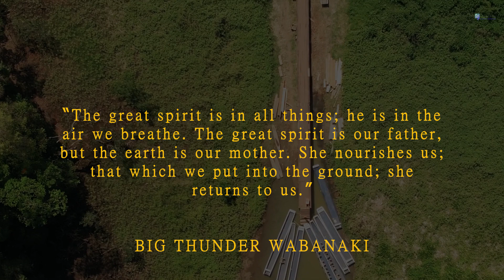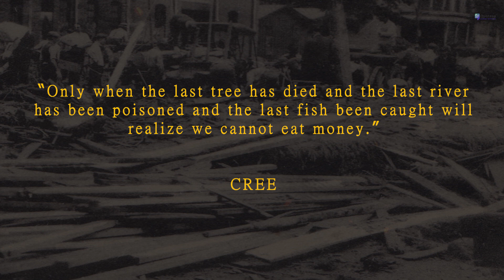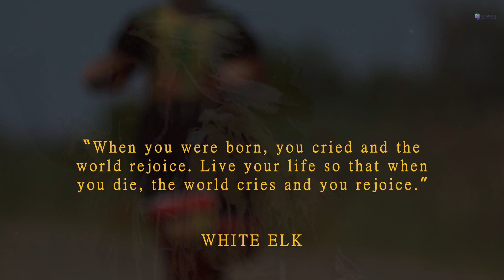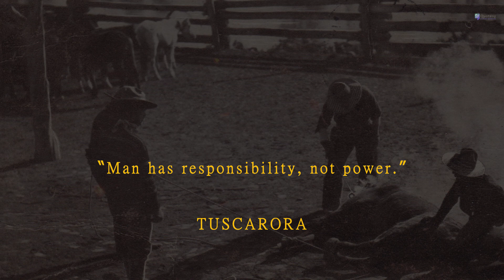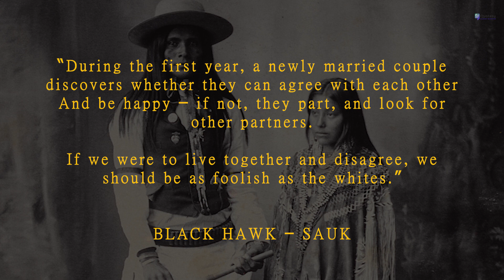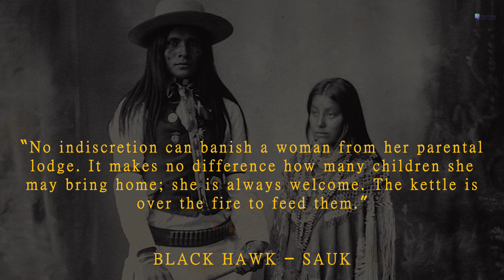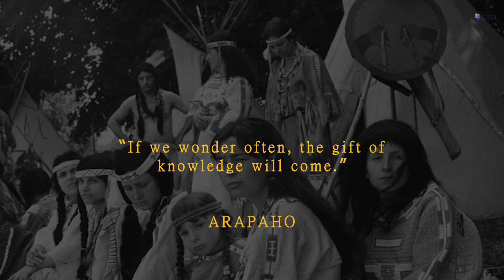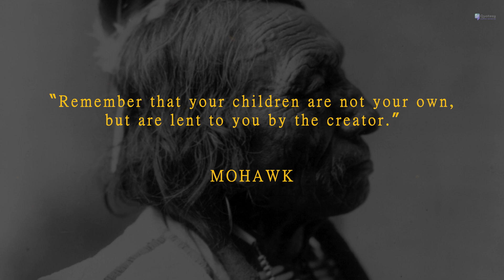Native American Proverbs and Quotes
When confronted with Western beliefs and behaviors, Native Americans have experienced immense and severe experiential upheavals. However, many people have long-lasting belief systems and cultural traditions that have been passed down through generations and serve as examples for us to follow in order to increase our personal well-being. Native American tribes' wisdom has been passed down through the generations due to their extensive history, rich culture, and more than 300 spoken languages. For example, Native Americans have lived in harmony with both the human and natural worlds. Their experiences show how to discover inner strength, calm, and emotional well-being.Here is a the best compilation of Native American Proverbs and Quotes that will be sure to inspire you everyday!